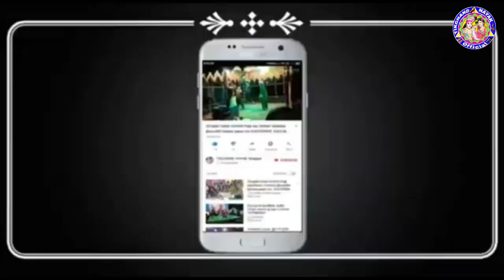Kumdi Natak Milan Scene Par 1/ Hero Heroine Prem Drushya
Kumdi Natak Milan scene Par 1/ Hero Herohine Prem Drushya

Odia kalpanik natak

Debi Paein Loda Madisa  Bali Gotiye Bhamara dueti Mali Ba Jakhyasur Badha

Kumdi Deobhog Dist Gariyaband Chhattisgarh

@TIKCHAND NAYAK Official